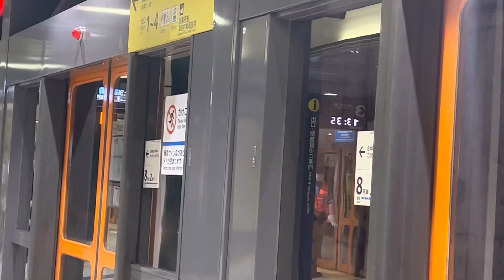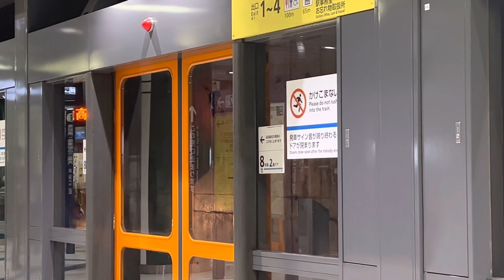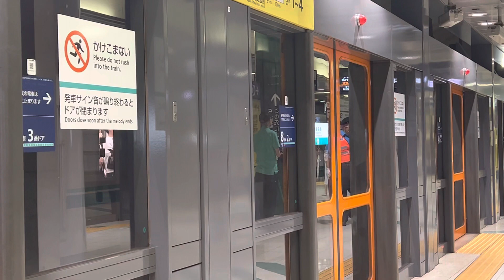終着・始発列車の運転本数を確保する白金高輪駅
5社の車両が合流・分岐する駅
東京地下鉄(東京メトロ)と東京都交通局の共同使用区間の駅に含まれる白金高輪駅。
同駅止まり・始発の列車は多く、同駅止まりの列車は目黒寄りの引き上げ線で折り返す様になっている。
同駅から目黒までの区間は東京メトロ南北線・都営三田線の2路線の車両が併用している他乗車券売機も両社のものが並ぶが、路線の所属としては東京メトロで、駅や路線管理も東京メトロが受け持ち、東京都交通局が第二種鉄道事業者として列車を運行している。
1、2番線は両線が分岐・3、4番線で合流としており、1番線は都営三田線・西高島平方面、2番線は東京メトロ南北線・赤羽岩淵方面、3・4番線は共に目黒方面のホームとなっている。
(注意)当駅止まりの電車は回送のため、どなた様もご乗車には慣れません。